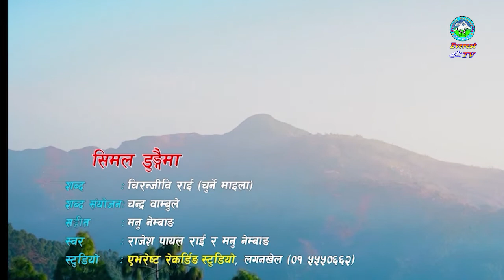प्रधानन्यायाधीश चोलेन्द्रशम्सेर जबरा उपरको महाअभियोग सम्बन्धि सोधपुछ तथा बयान दाेस्राे दिन // NEWS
parliament live nepal,
parliament live today nepal,
pratinidhi sabha live nepal,
house of representatives nepal,
samsad baithak nepal today,
house of representatives,
nepali samsad baithak,
house of representatives of nepal,
pratinidhi sabha nepal live today,
parliament live nepal live,
house of representative,
member of house of representatives,
composition of house of representatives,
nepal parliament today,
samsad news update nepal,
samsad baithak nepal live

everest
everest nepal
nepali news,
news nepal,
news nepali,aajako news nepali,
nepal news,
nepali samachar,
today nepali news 24,
nepali news kantipur,
nepali news 2022 today,
today news,
news nepal live,
nepal post news,
news nepal today,
breaking news,
news,
bbc nepali news

Official Videos & Audios uploaded by:
Everest Television

Facebook Page: Everest Culture Media l एभेरष्ट कल्चर मिडिया, लगनखेल l